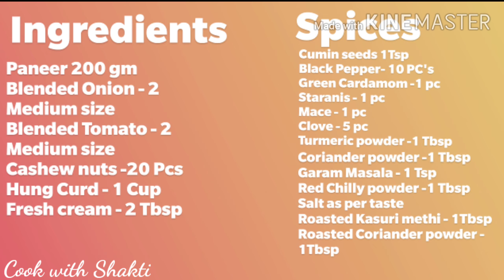Palak Paneer | Restaurant Style| Cook with Shakti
Palak Paneer # Lockdown Recipes # Cook with Shakti

Receipe :-
RESTAURANT STYLE PALAK PANEER

Prepration Time : 15 minutes
Cooking Time : 20 minutes
Serves : 3

Ingredients :-
For Onion & Tomato puree
2 Tbsp Ghee
1 Tbsp Oil
1 Tbsp Cumin seeds
5 Cloves
1Green Cardamom
1 Staranis
8-10 Black Pepper
1 Bay leaf
1 Tbsp Ginger Garlic Paste
2 Medium size Onions
4 Medium size Tomatoes
15/20 Cashew nuts
1 Tsp Turmeric Powder
1 Tsp Coriander powder
1 Tsp Garam masala
1 Cup Curd (Hung Curd)
Salt as per taste
200 gms Paneer Cubed
1/4 Cup fresh cream/ Malai
1 Tsp kasoori methi roasted than Coarsely crush
1 Tsp Coriander powder roasted than Coarsely crush
Method :-
* Heat Ghee & Oil in kadhai/ Pan & add all the khade spices
* Now add Onion paste, along with add Ginger Garlic Paste.. Cook till it turns golden brown.
* Add  Tomato Puree & Cashew and saute till oil comes on the surface.
*Use lil water to cook the spices or chances are they will get burn.
* Once the Gravy is almost done, add Coarsely crush Coriander & Kasuri methi powder.
*Now add Hung Curd, it will give gravy good richness & texture.
* Now add Blanch Palak, we don't have to cook Palak since it is already Blanch ( Half cooked )
* Add Paneer & mix with soft hands & cook for 5 minutes on medium  flame.
* Garnish it with fresh cream &  roasted Kasuri methi  leaves.
* Serve hot with Naan/Paranthe